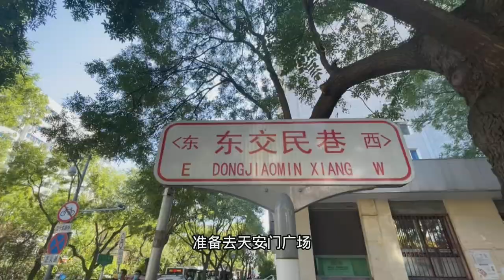北京10公里自行车游～逛北京天安门附近东交民巷，各种使馆古建筑林立【行走世界的北京老刘】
东交民巷我也有20年左右没走过了，满满的都是回忆